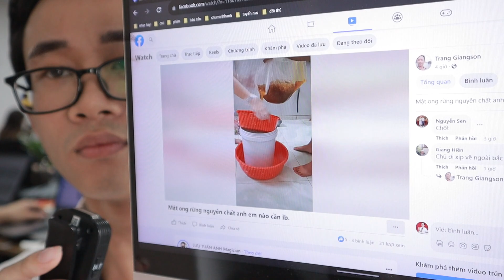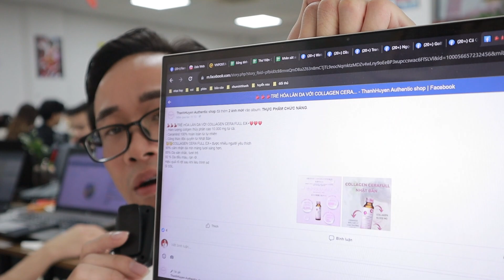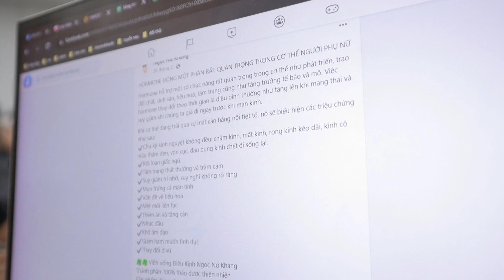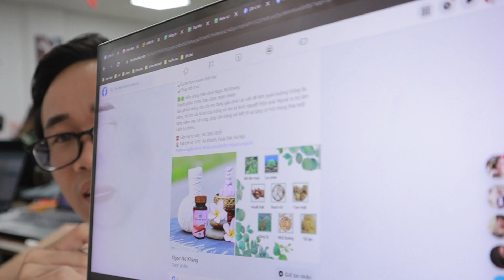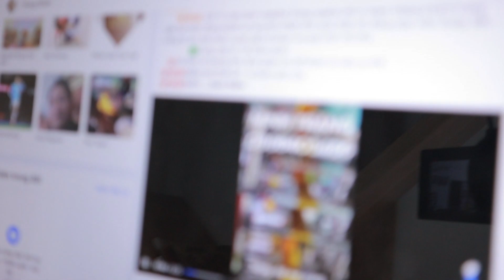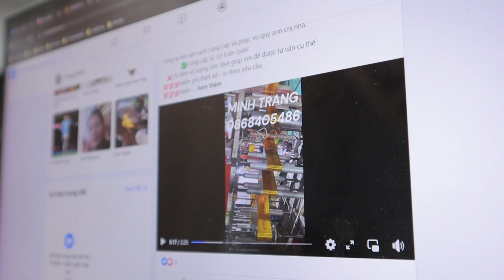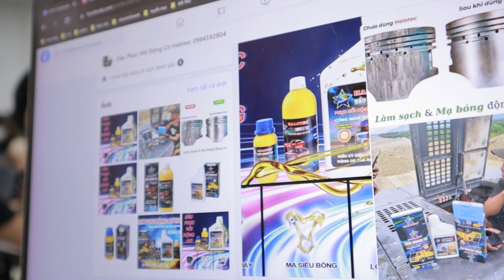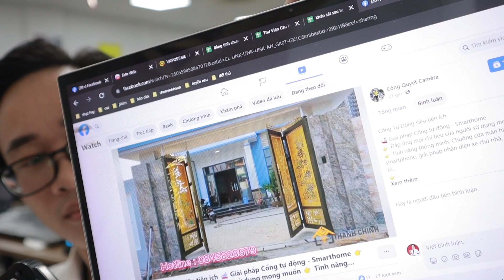THẦY HẠNH LÙA GÀ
=)) Đặt câu hỏi - Hạnh sẽ trả lời
Chu Minh Hạnh - Bậc Thầy Target